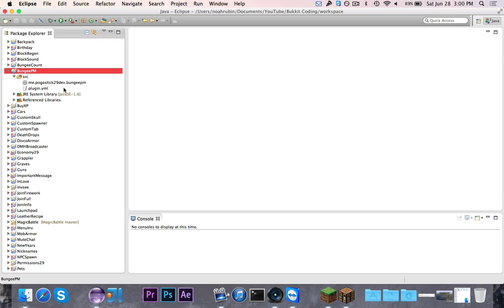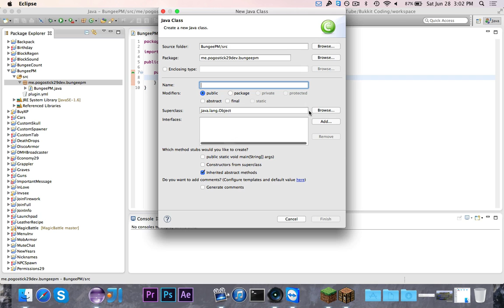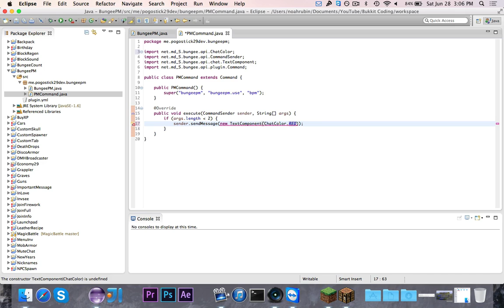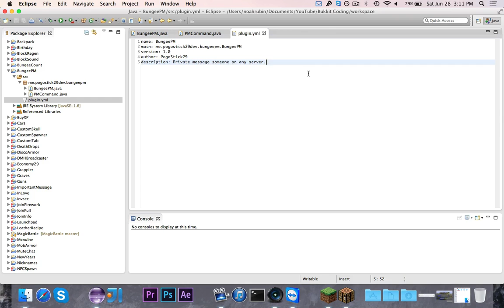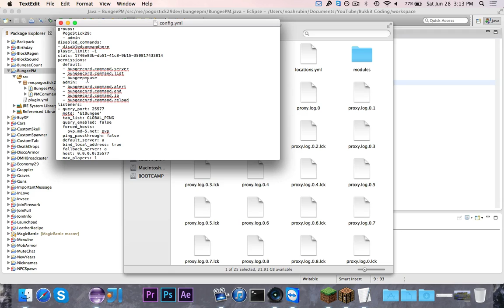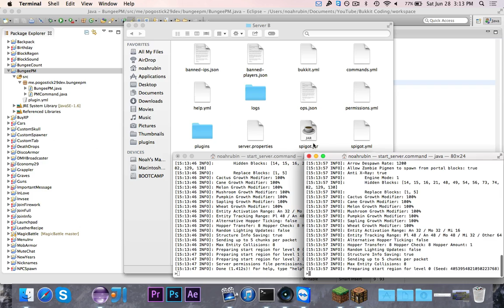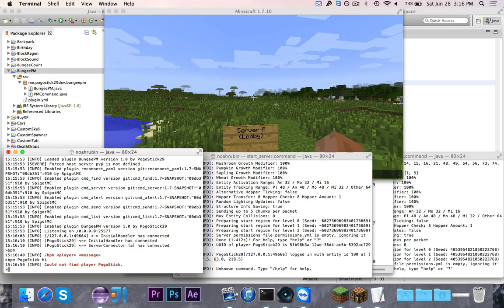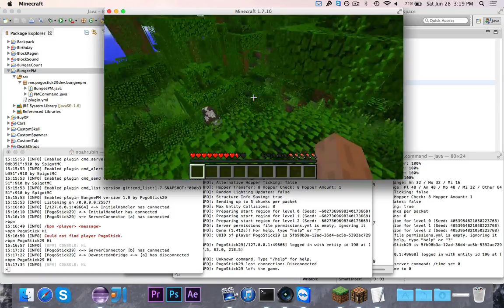[BungeeCord Miniseries] Episode 4: Writing a BungeeCord Command